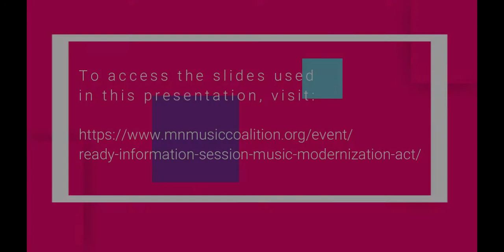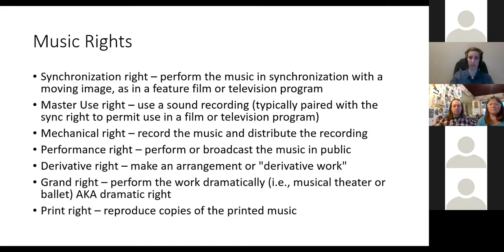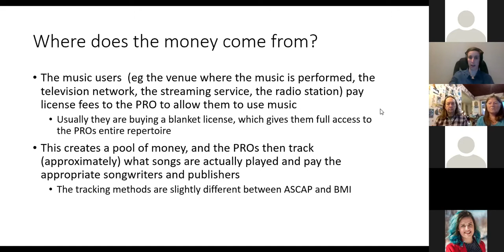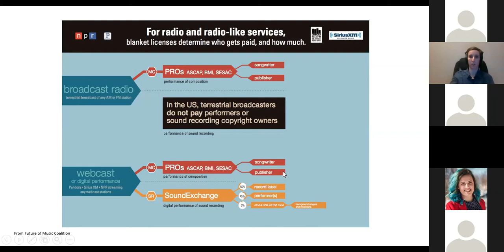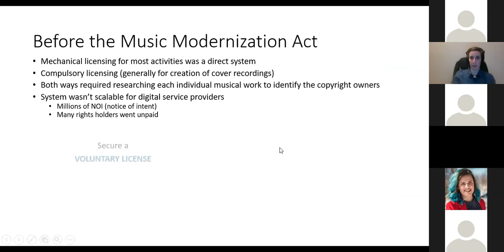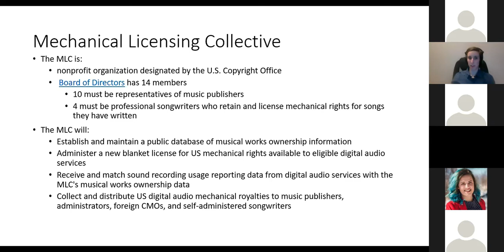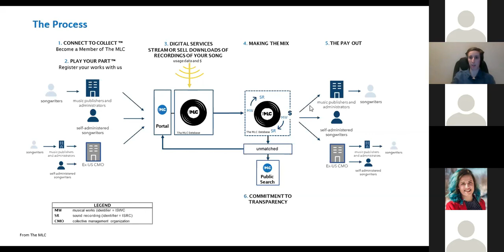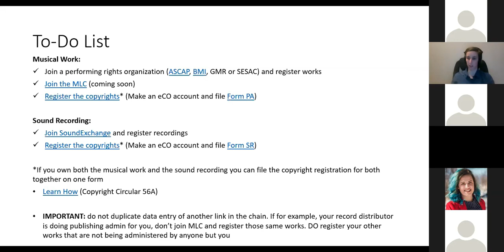MMC Web Workshop: The Music Modernization Act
The Music Modernization Act is bringing big changes to the music industry January 2021. Learn about royalties you might not have been collecting and how to register your works so you will collect from various revenue streams.

Presented by Alexandria Mueller, Attorney, Hellmuth & Johnson